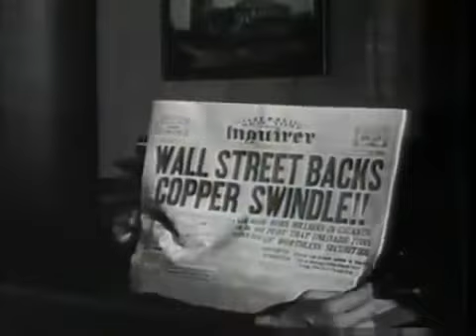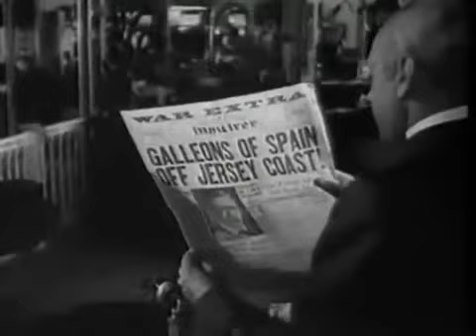Orson Welles - Interview (1974)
Great interview with Michael Parkinson. With introduction from the year 1994.

It was a brutal place." Excerpt from the Michael Parkinson-Interview with Orson Welles (1974). In full length here:

From the interview with Michael Parkinson "Orson Welles - Interview (1974)":

Excerpt from the Michael Parkinson-Interview with Orson Welles (1974). In full length here: